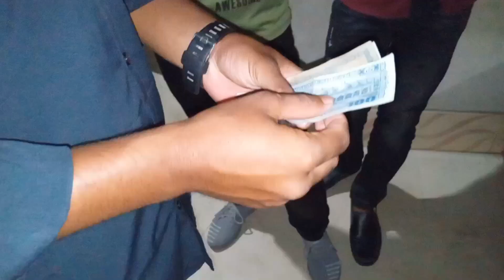পাঁচ কেজি মিষ্টির সন্ধানে আমরা🙂 এতো বড়😱 কেমনে কি😋 VLOG -2